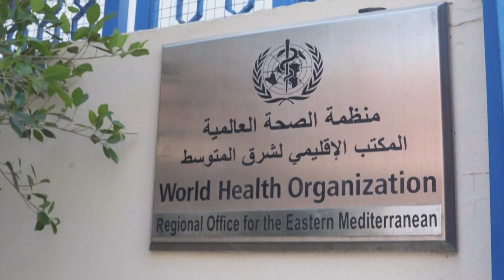الدكتور أحمد المنظري: الصراع في السودان يتسبب في "كارثة" صحية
يشارك الدكتور أحمد المنظري، المدير الإقليمي لمكتب منظمة الصحة العالمية للشرق الأوسط، آخر تحديث للوضع الصحي في السودان، حيث دخلت الاشتباكات الدامية بين قوات الجنرالين المتناحرة أسبوعها الثالث